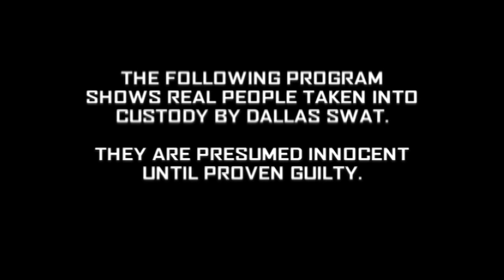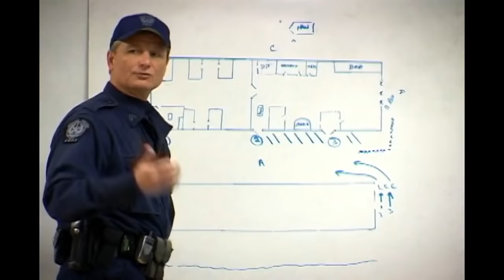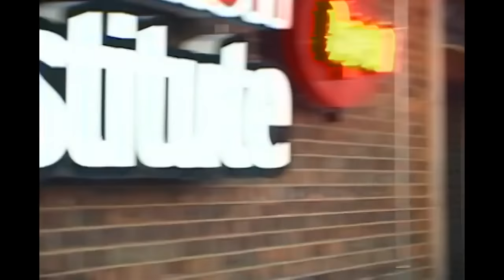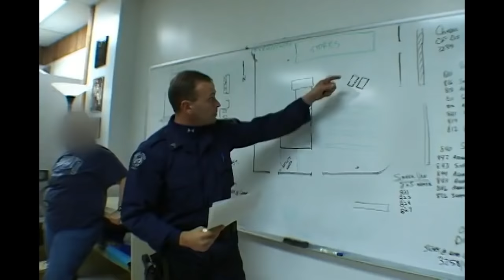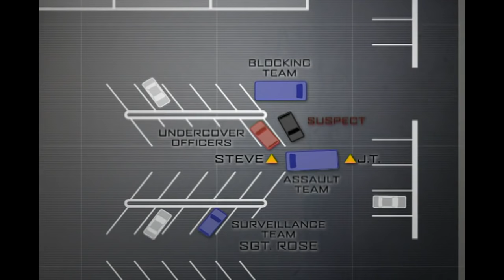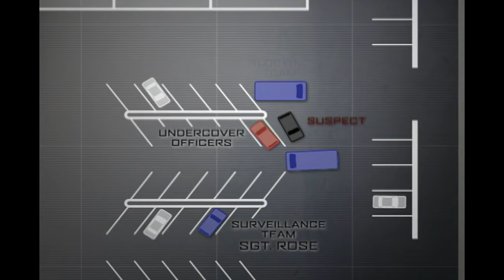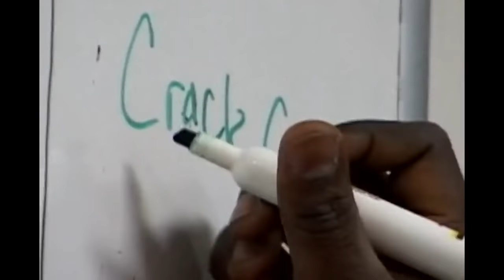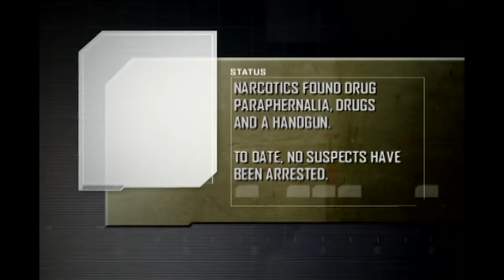Dallas SWAT: #9 - Full Episode (S1, E9) | A&E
SWAT takes its training to whole new heights when they learn extreme rope climbing and rappelling techniques which involve jumping out of a helicopter hovering 100 feet above the ground in Season 1, Episode 9 "#9."

"Dallas SWAT" profiles an elite team of Texas law enforcement officers as they deal with stressful, unpredictable challenges in their professional and personal lives.